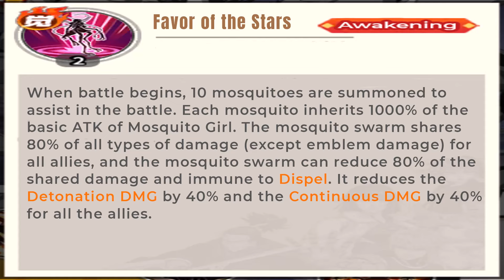UR Mosquito Girl Full Skills Details